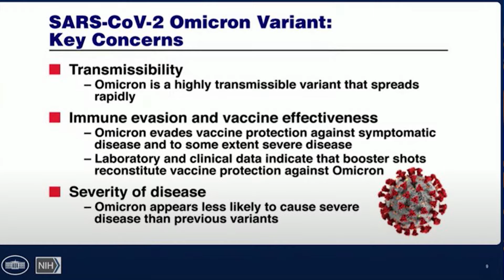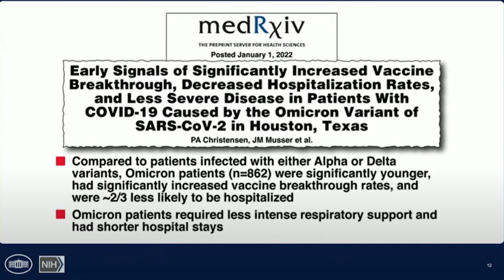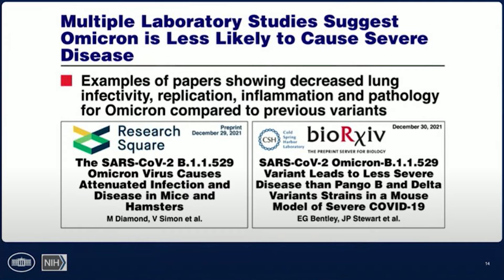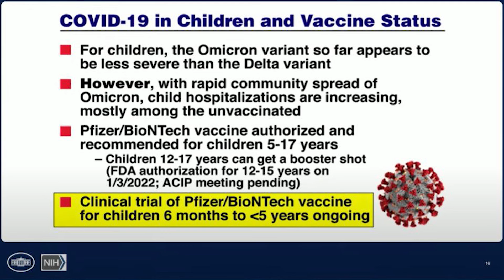1/5福奇博士解读Omicron vs Delta, 孩子对Omicron的反应 实时翻译 2022.01.05